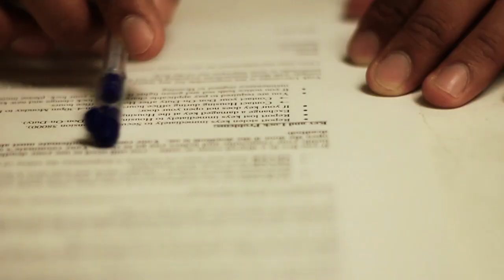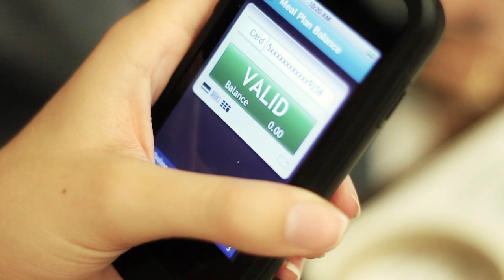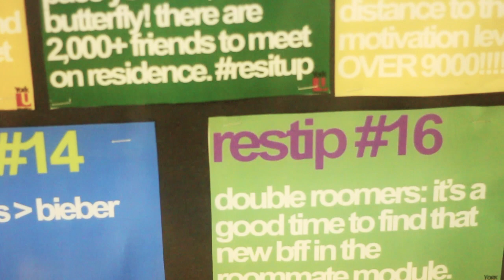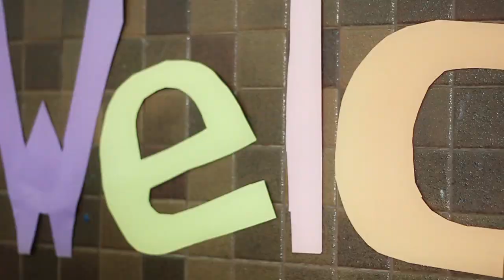Move-in Day / First day of Frosh Week 2012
Tons of luggage, new students, Frosh Bosses and dancing mascots. Cameo by the President, Mamdouh Shoukri.